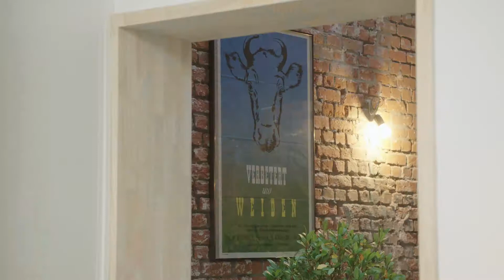Totaalrenovatie en bouwteam (uitgezonden op regionale TV)